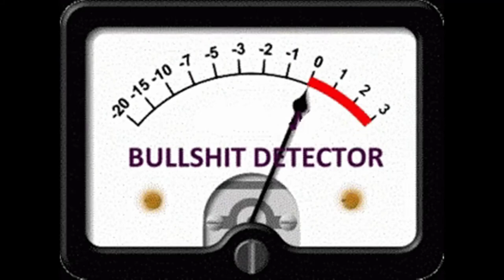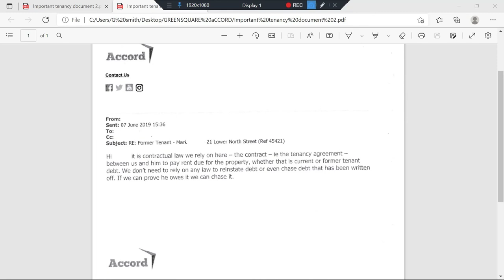GreenSquareAccord corrupt operatives stealing my money phone recording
Disgusting so called charity , Disgusting staff ,Never had the tenancy agreement , wrote off debt then lied about it to extort money and because i caught them out doing it , GSA then dispatched racist manager Stuart Barnes to cover up the mess link to racist ,
and i have suffered  at their  hands ever since , 2 days later GSA no longer wanted any money surprise surprise.